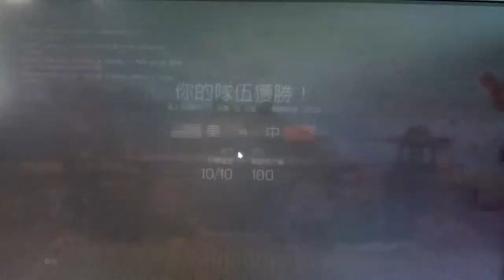2019-07-11 BF4 [星期四.假期日] 遺跡行動---龍之谷2015 片段 整個回合戰鬥完整版 [下午14:08pm-下午14:19pm]